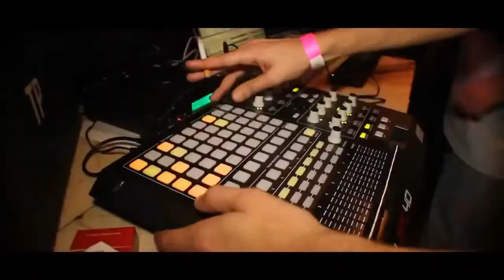Hard-Tex - Out Of The Ordinary (Video Clip)